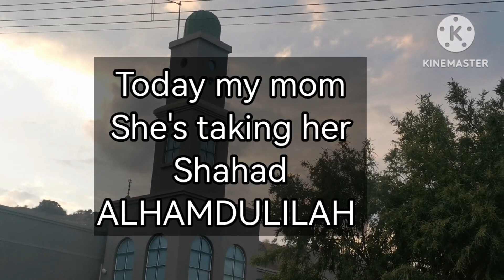My mom she finally take her shahada ❤️🙌